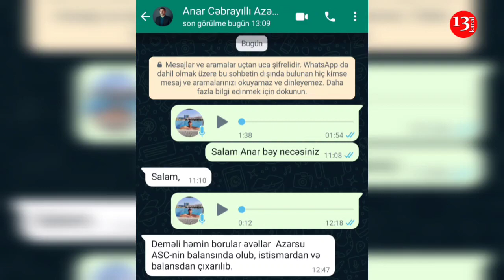"Sovet dövründən qalma boruları çıxarıb aparırlar, DEYİRLƏR, AZƏRSUDAN ALMIŞIQ"-Sabirabaddan ŞİKAYƏT